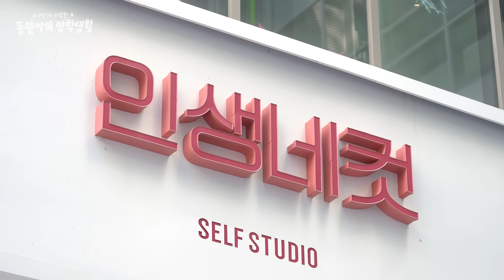이게 요즘 애들이 제일 좋아하는 거라던데..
중3 정동원 하고싶었던 인생네컷 우당탕탕 체험기!

이번주 목요일 저녁 7시 6화 공개!
많은 기대 부탁드리겠습니다!!

💚 매주 [목] 저녁 7시
💚 정동원TV 에서만 독점 공개⭐️

  영리 목적으로 사용 시 제재를 받을 수 있습니다.